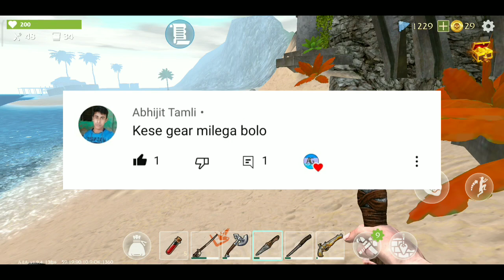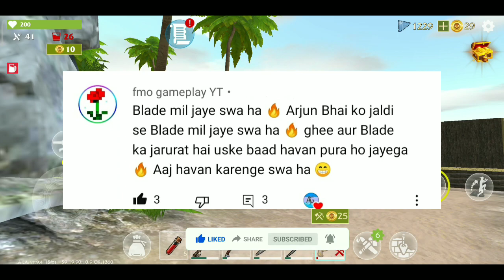The End Games 😫 || Last Pirate ship New Update Ke Sath (Hindi) gameplay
LIKE .COMENT AND SHER.
               ❤I LOVE YOU ALL ...
SHE ARE NEXT VIDEO🥰

Church ki kese milegi
High quality metal kese milegi
high quality metal kaha milega
how to high quality metal
luxury House is last Pirate
House kese banaye Last Pirate
what is high quality metal
Last pirate new update
last pirate ship new update hindi
last pirate new update mey kiya naya aaya hai